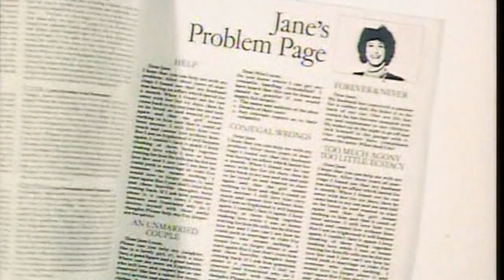Agony (1979) SE1 EP2 - An Unmarried Couple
Jane Lucas, an agony aunt with a call-in radio show, has her own set of troubles with her (very Jewish) mother, and her husband Laurence. Then there's the crazy lives of her station co-workers and the nice gay couple who live upstairs.
While Laurence's psychiatrist becomes infuriated with him, Jane receives a visit from a couple who want her to join their swingers club.